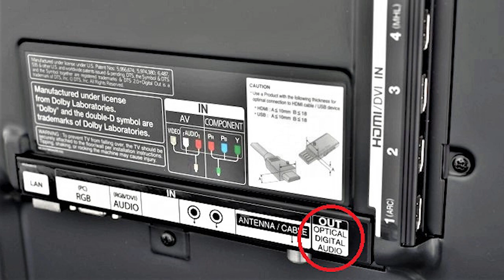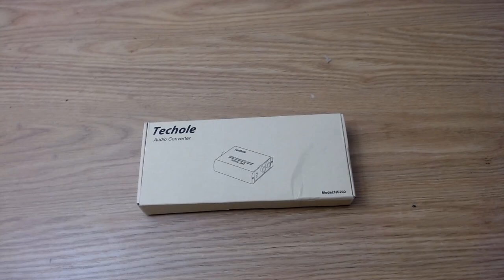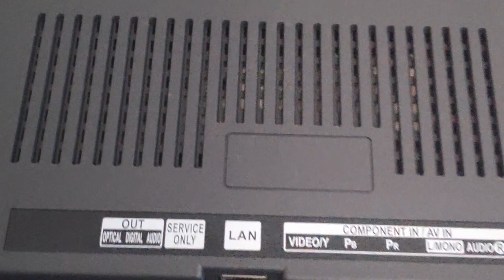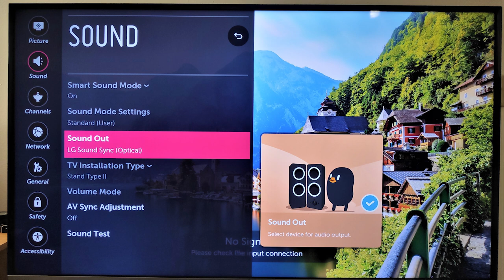How to connect external speakers to a TV with optical output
If you want to add a tv with optical output, you will need a Digital to analog converter (DAC). This is a tutorial on how to do that. Here is a link to the DAC used in this video: